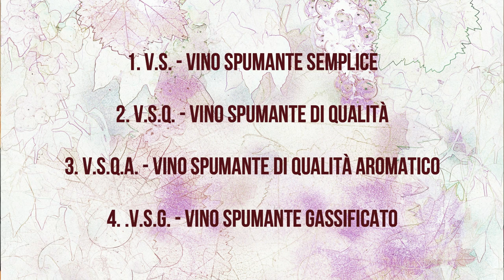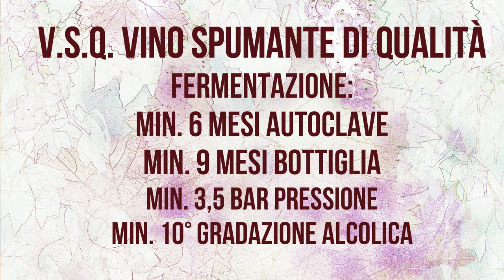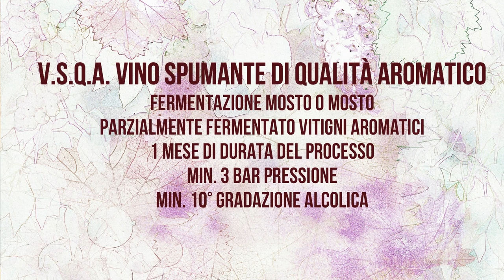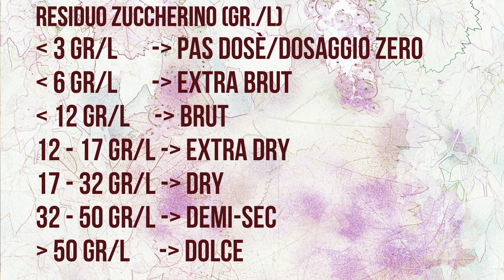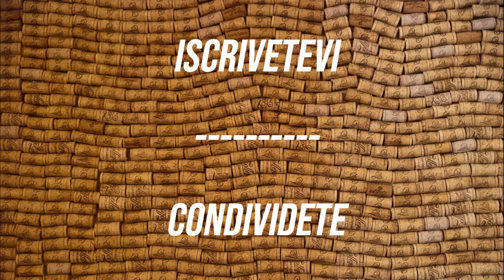APPROFONDIAMO INSIEME #19 - VINO SPUMANTE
Comincia con oggi una mini-serie dedicata al mondo dello SPUMANTE! In questa prima puntata parleremo di alcuni aspetti generali su questo vino SPECIALE, che verranno poi approfonditi nei prossimi episodi.

Andiamo insieme a scoprire il mondo delle BOLLICINE!